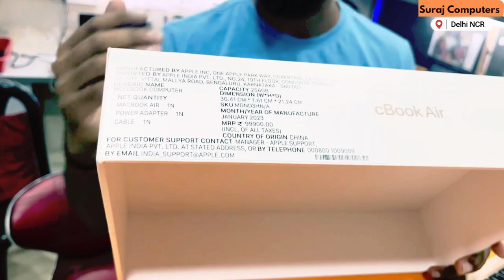MacBook Air A2737 Won't Turn On? Troubleshooting the Possible Causes!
Are you facing the frustrating issue of your MacBook Air A2737 not powering up? Stay calm! In this comprehensive video, we delve into the potential culprits behind the unresponsiveness of your MacBook Air A2737. From battery problems to hardware issues and software glitches, we'll guide you through a systematic troubleshooting process to diagnose and fix the problem. Whether you're a tech-savvy user or a beginner, this video will provide valuable insights to help you revive your MacBook Air A2737.